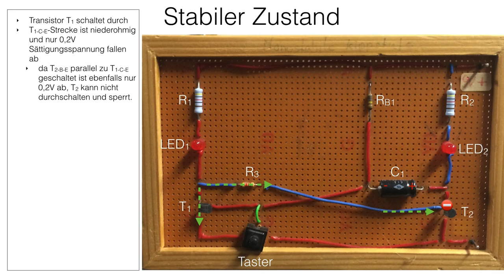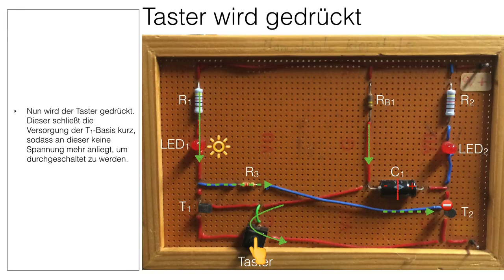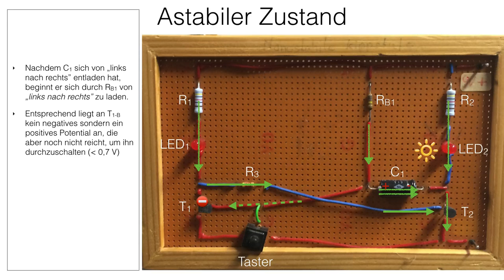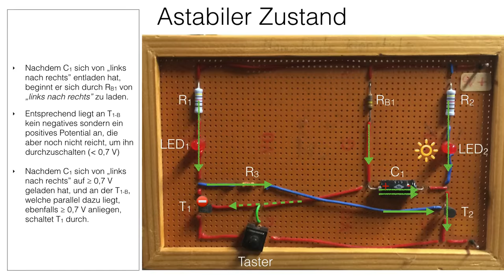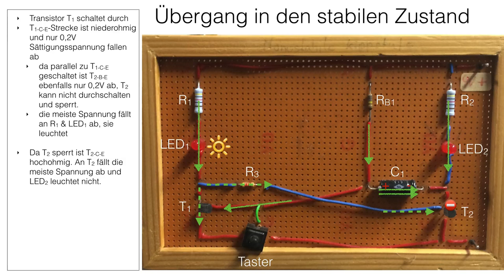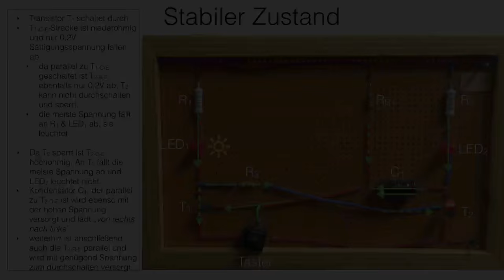Monostabile Kippstufe Funktionsprinzip Flipflop Schaltung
Monostabile Kippstufe